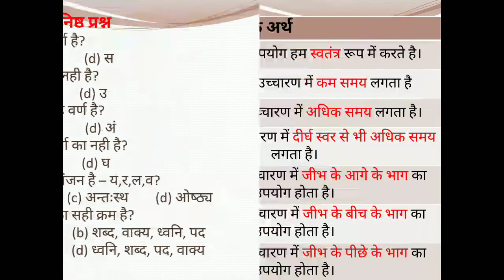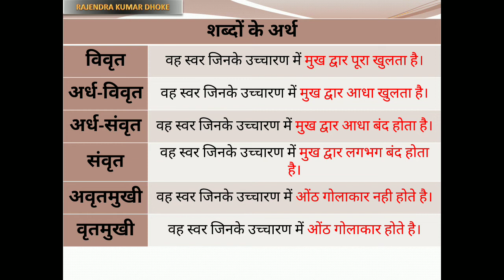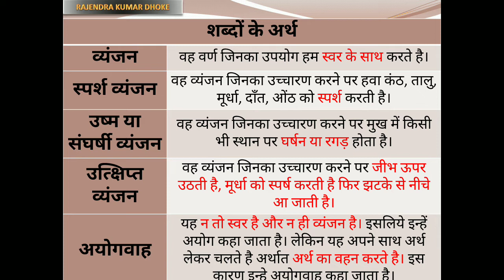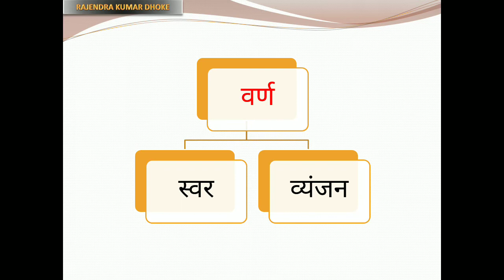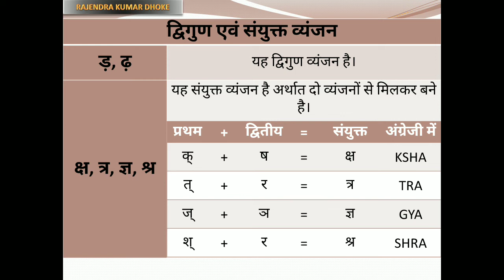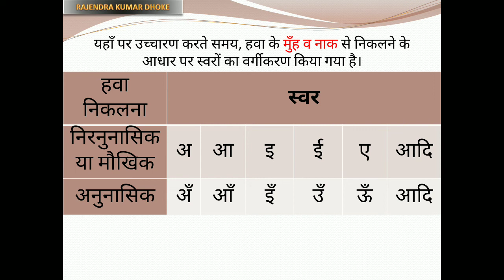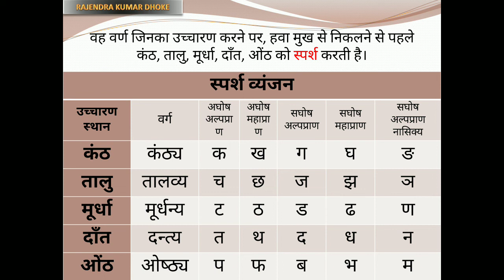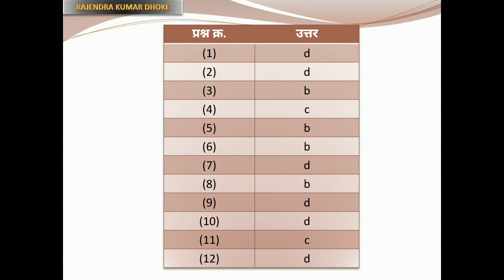Hindi Grammar (हिन्दी व्याकरण)- वर्णों का प्रयोग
देखें, सुने और समझें हिन्दी व्याकरण- वर्णों का प्रयोग
Watch, listen and Understand Hindi Grammar - वर्णों का प्रयोग